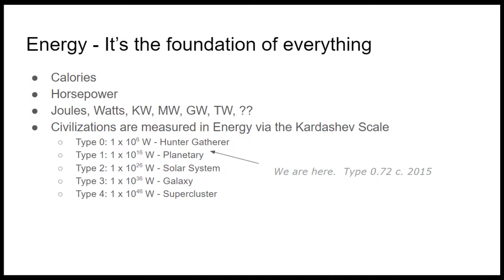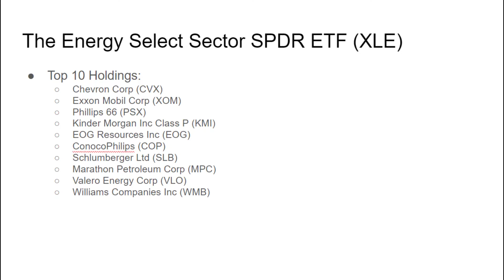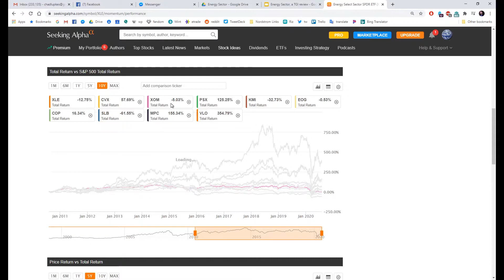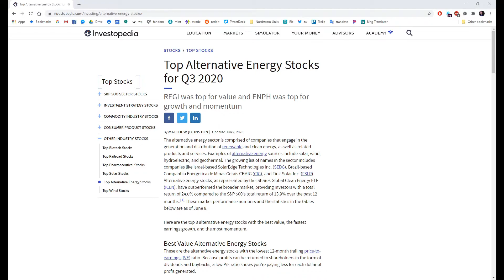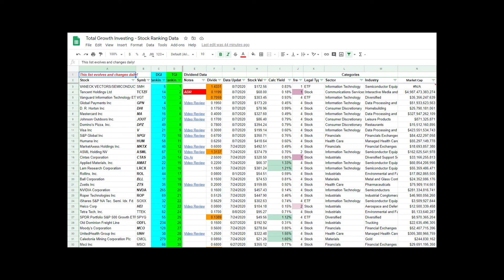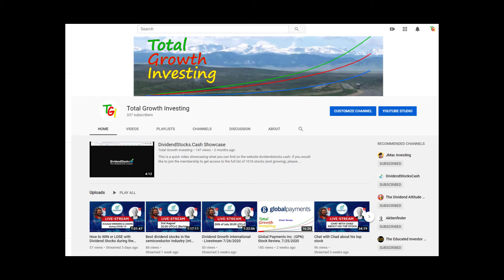TGI Sector Review: Energy (XLE)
I wanted to take a look at the Energy Sector, focusing on the background for the sector itself, the benchmark ETF for the sector (XLE - Energy Select Sector SPDR ETF) and some of the renewable energy investment options that are out there.

Photo of the Sun from NASA.

Solar Panels photo from Minidoka, County, Idaho, USA

Graphic of Space Solar Power from New Scientist

Energy Consumption charts and Investment chart from Our World in Data

The 10 Largest Renewable Energy Stocks from an article in The Motley Fool, Aug 23, 2019 by Matthew DiLallo.

Windmill video taken on location in Eastern Washington.

OBS Studio, Inkscape, Hitfilm Express and Audacity for the win.

I use Seeking Alpha with a free login account, and the DividendStocks website out of Germany.